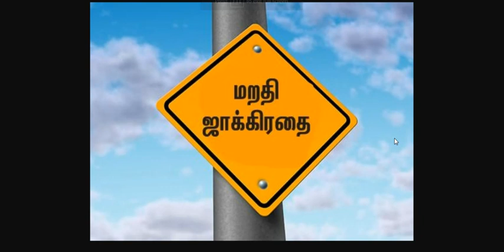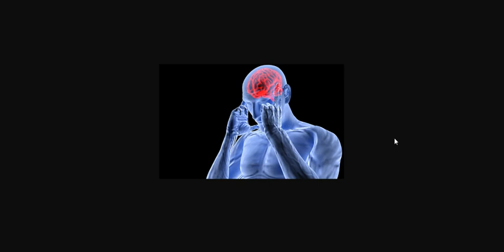மறதி சில நேரத்தில் மிக மோசமாக அவமானப்படுத்தும்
நன்றி!